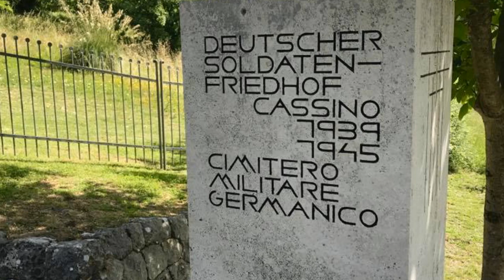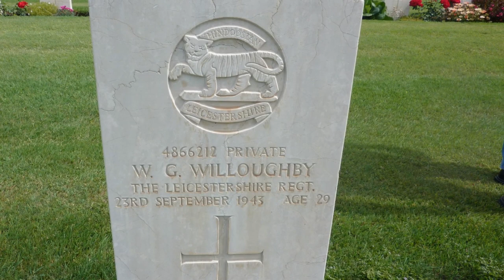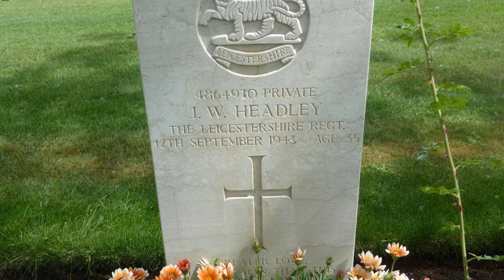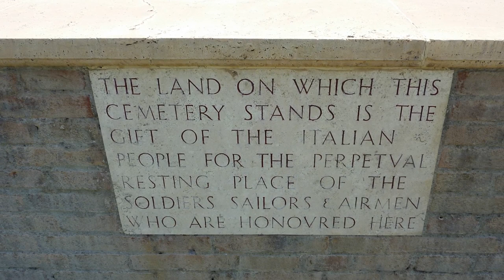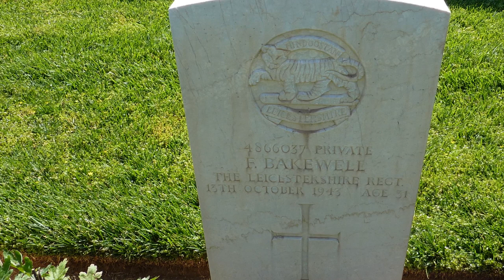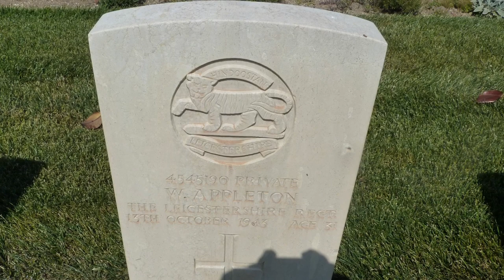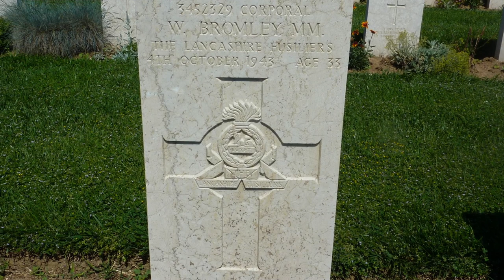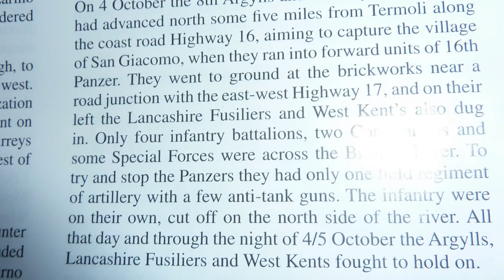WW2 Battlefield Tour Italy 2017 final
WW2 Battlefield Tour Italy 2017 by Joe Eastwwood, Ray Cunningham, Des Sinclair, John McCormick and Alan Stott.